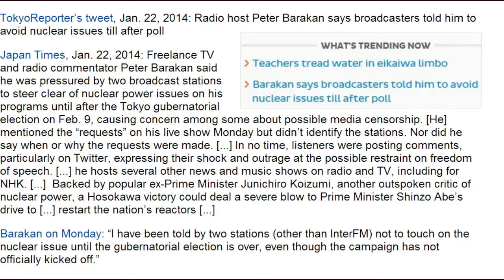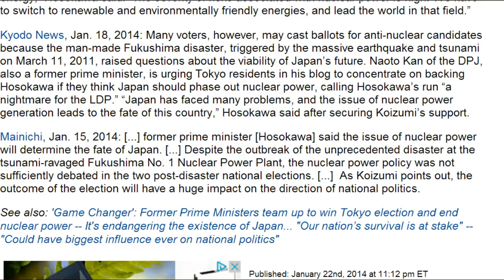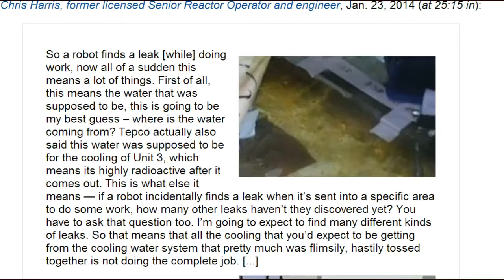Fukushima News 1/24/14:"Learning From Chernobyl"; Nuke News Censo